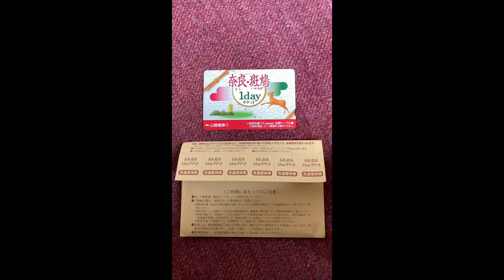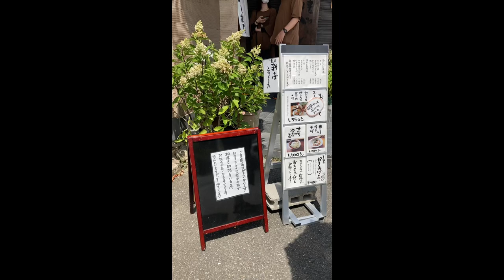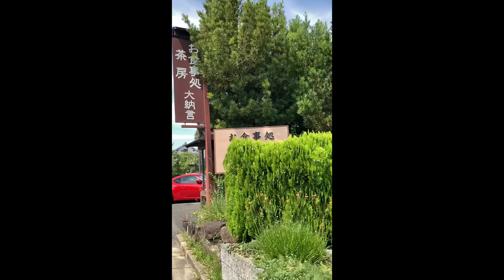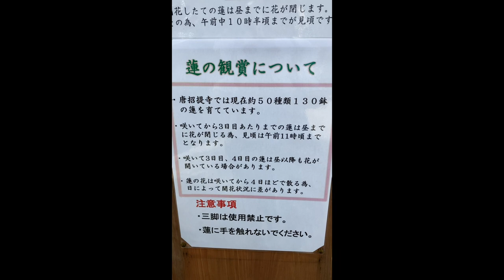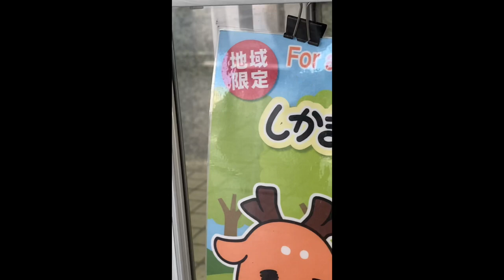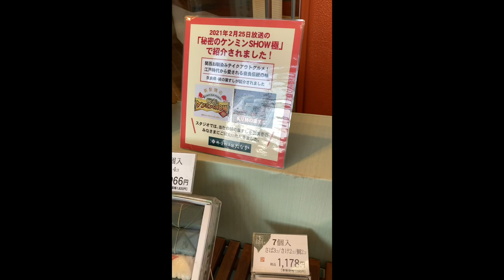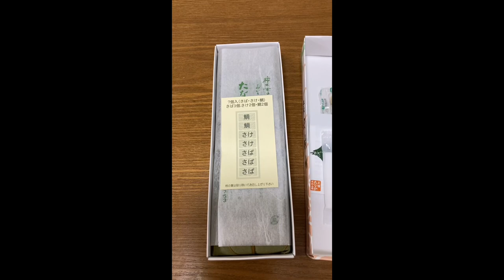【電車の旅】JR&近鉄電車に乗って奈良へ行った日 The day I went to Nara on the JR & Kintetsu train